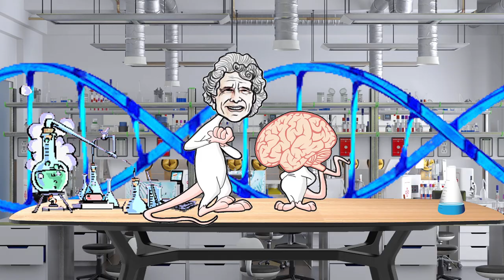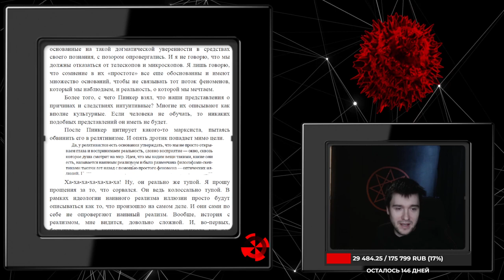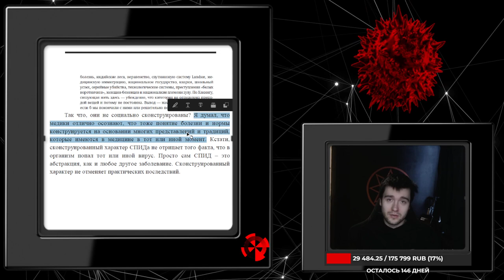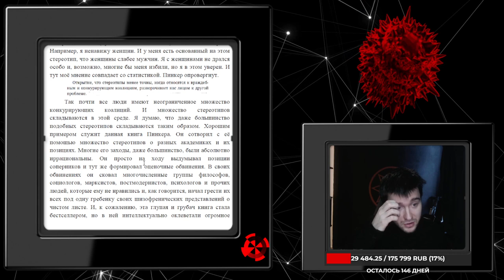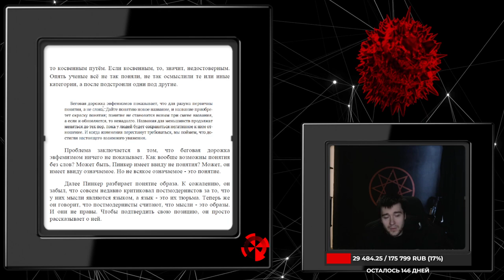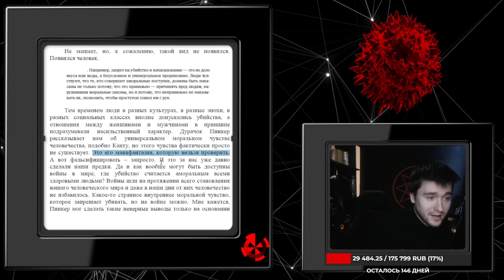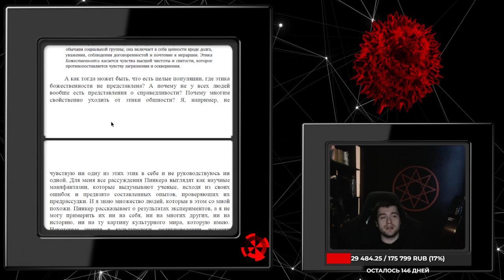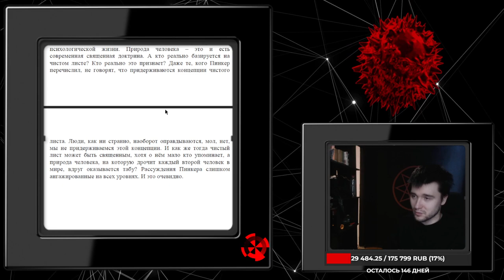Пинкер. "Чистый лист". 4 часть: ПОЗНАЙ СЕБЯ